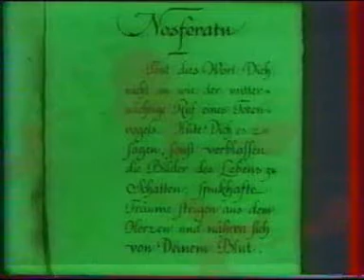Nosferatu dreams (clip).mpg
Clip amateur, tourné en 1993 avec le centre régional dela chanson, Plateau des poètes, Beziers.